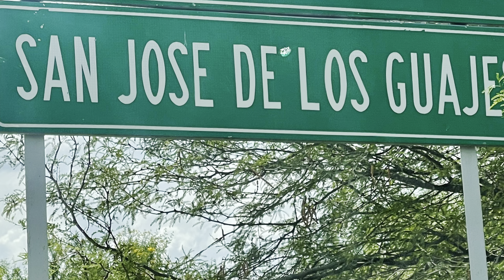LOS GUAJES MATEHUALA SLP